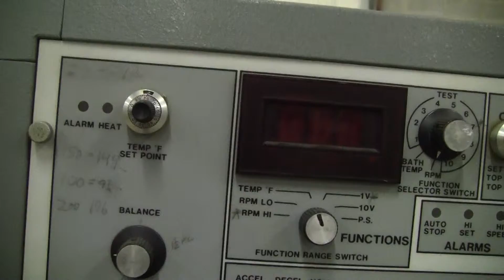Fann Recording High Temperature Rheometer Model 50C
For sale from " " - Fann Recording High Temperature Rheometer Model 50C, Tmax 260 C, Pmax 1000 psig being sold AS-IS NO WARRANTY